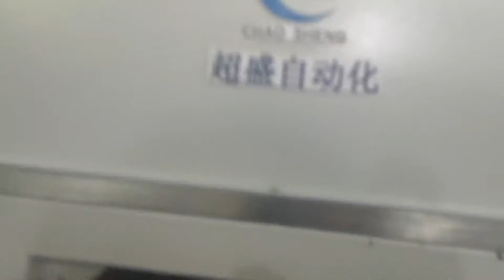Form Paint Roller Machine End-cap & core Inserting machine ,running testing for mexico customer.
Chaosheng CS-G8824L  End cap and bearing inserting machine for form paint roller is suitable for form paint roller with length 4" and 6" ; production ability : 2400pcs/hour; CAM structure; No need compressed air consumtion .
Chaosheng --as a high standard and professional paint roller making machine Manufacturer in China ,we have more than 20 years experiance in automatic machine develiping and making.